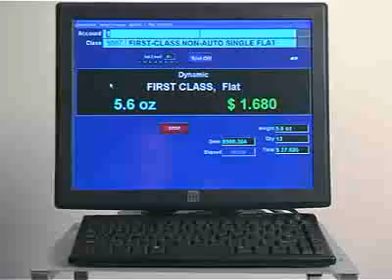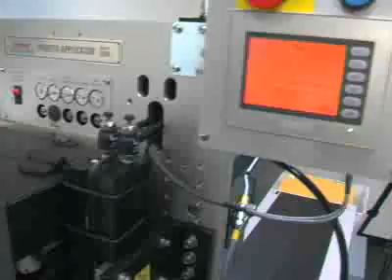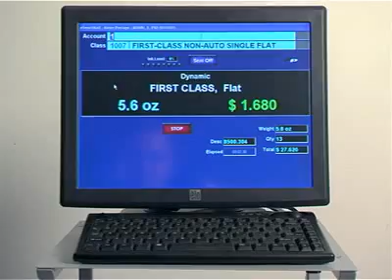Product Video Demonstration of Data-Pac PP3600 Package Processor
Promotional spot for Data-Pac's new PP3600 - High speed flat and parcel processor.